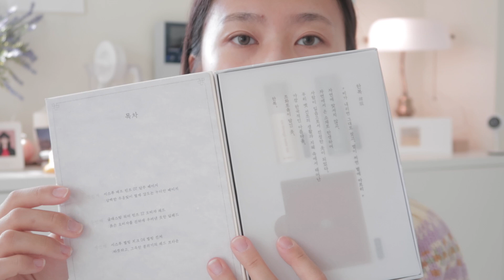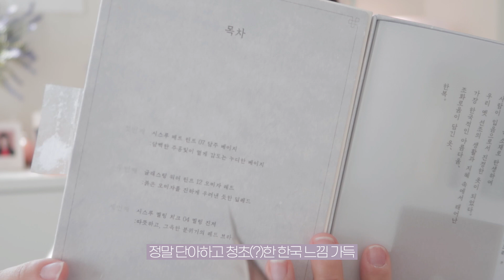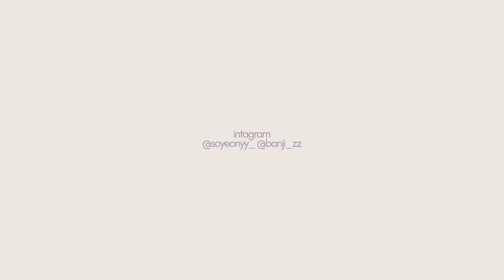너무 예뻐서 홀린 듯 결제한 롬앤 한복 에디션 '홍화코랄룩'🌺 같이 뜯어보면서 메이크업 해요! (ft. 간만에 발견한 맘에 쏙 드는 쿠션)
*브랜드로부터 제공받은 제품이 포함되어 있으나 영상 노출 의무 없이 제공받은 제품입니다.

롬앤이 이번 시즌 아주 열일을 하고 있어요💪🏻
한복 에디션 출시된 걸 보고
너무 예뻐서 홀린 듯 구매했는데
정말 후회하는 제품이 하나도 없습니다 흑흑😭

영상에서 쿠션 지속력에 대해서는 제대로 말씀을 못드렸는데
이틀 내내 수정없이 사용해봤는데!
건조한 연구실에서도 특별히 얼굴이 당기지도 않고
지속력도 정말 너무 너무 괜찮았어요👍🏻
평소 제가 사용하는 베이스 제품이 잘 맞으셨던 분들은
한번 구입해서 사용해보셔도 좋을 것 같아요!

오늘도 영상보러 와주셔서 감사합니다💛

OLENS 스칸디 원데이 그레이
32,000원 (직접 구매)

ROM&ND 비 오리지널 에디션+누빔 손목 가방 증정
미니 시스루 매트 틴트 07 담주 베이지
미니 글래스팅 워터 틴트 12 오미자 레드
시스루 멜팅 치크 04 멜팅 진저 (한정 컬러)
38,000원 (직접 구매)

ROM&ND 클리어 커버 쿠션 23호
25,000원 (직접 구매)

ROM&ND 시스루 멜팅 치크 멜팅 코랄
13,000원 (직접 구매)

ROM&ND 베러 댄 아이즈 말린 버들꽃
18,000원 (직접 구매)

ROM&ND 시스루 베일라이터 01 선 키스드 베일
13,000원 (직접 구매)

ROM&ND 시스루 매트 틴트
13,000원 (직접 구매)

RAREKIND 미니앨범 투고 쉐딩
16,000원 (제품 제공)

BENEFIT 구프 프루프 브로우 펜슬 04
38,000원 (직접 구매)

BENEFIT 24-아워 브로우 세터
36,000원 (직접 구매)

INNISFREE 심플라벨 마스카라 볼륨앤컬
15,000원 (제품 제공)